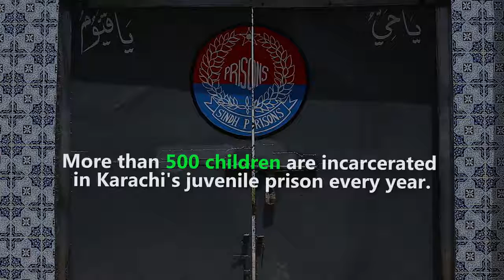Reshaping the approach in reforming young | Legal Aid Society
Reshaping the approach in reforming young offenders in juvenile prisons.

The Legal Aid Society, working under the Chairmanship of Justice Nasir Aslam Zahid since 2013, in partnership with Open Society Foundations, Sindh Prisons Department and Sahee is providing legal literacy to juvenile prisoners in Karachi's Young Offenders Industrial School.

More than 500 juveniles are admitted to the prison every year and before this legal literacy intervention, they were deprived of any means to continue with or pursue education.

Education is the first step in Rehabilitation.